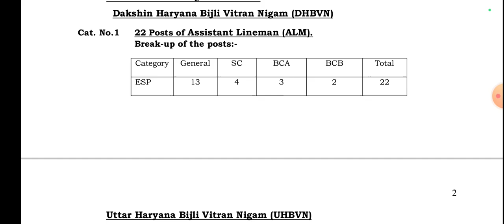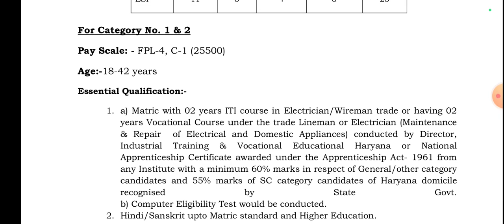Recruitment for Lineman in Haryana Bijli Vitaran Vibhag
X (Twitter): The Study Guru